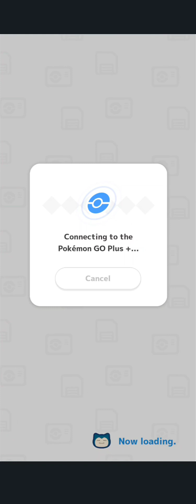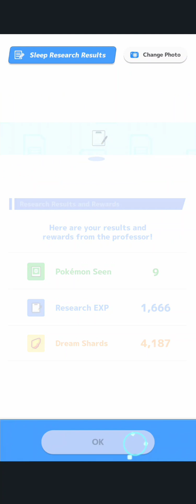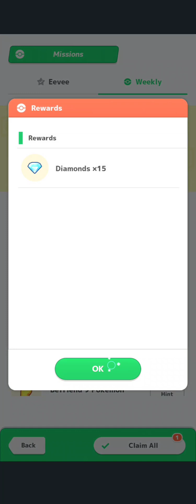Shiny Spotlight #35: The SHINY DROUGHT IS BROKEN!!! SHINY HAUNTER IN POKEMON SLEEP!!!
Hey All!! Im back with a New Shiny Spotlight!! And this time we're going into Pokemon Sleep to show off a New Shiny that i just caught!!! After weeks, months of no Shinies after the Shiny Swablu we got a Shiny Haunter!!!